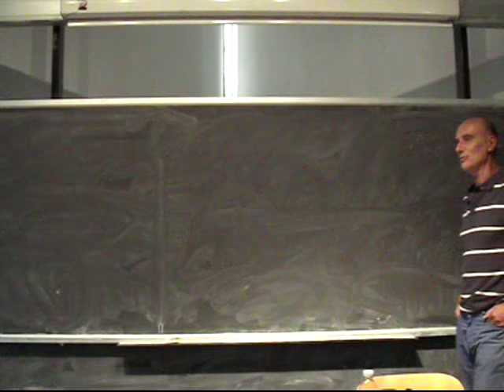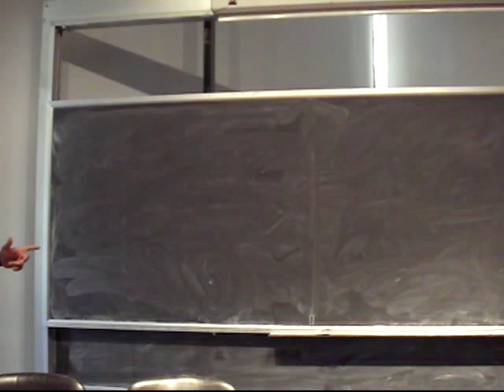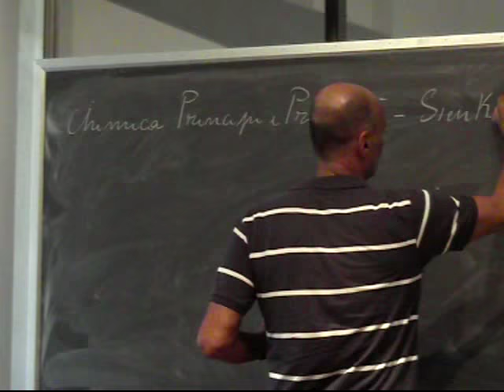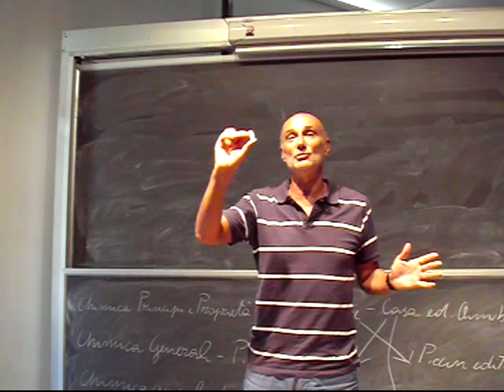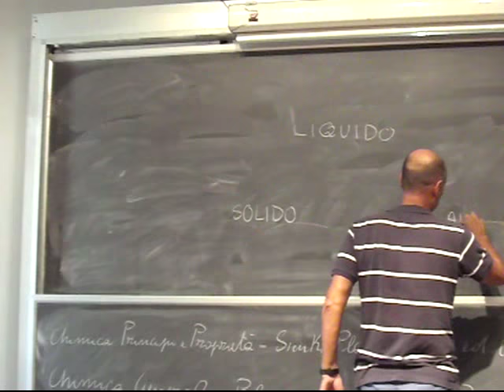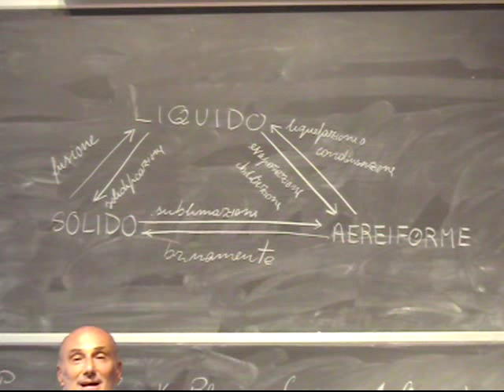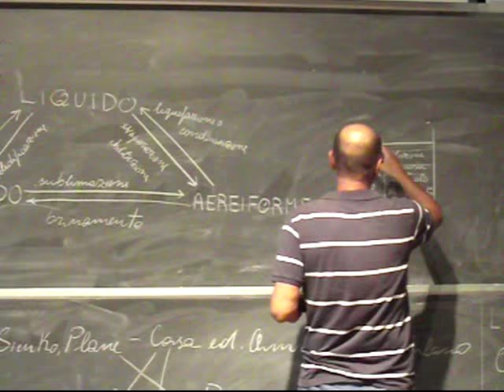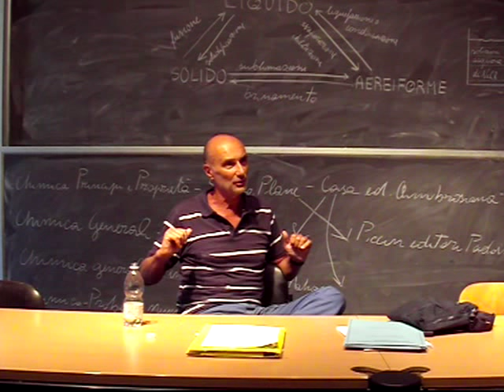Chimica Applicata Lezione 1a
Illustrazione del corso e dei suoi contenuti. La materia e le sue trasformazioni fisiche e chimiche. Leggi fondamentali della chimica (conservazione delle masse, proporzioni definite, proporzioni multiple). Teoria atomica di Dalton. Conservazione dell'energia.